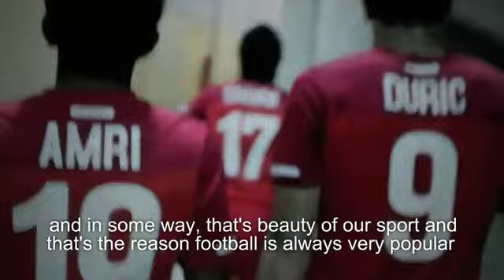Coach RADDY AVRAMOVIC.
FINALLY THE KING OF THE LIONS.